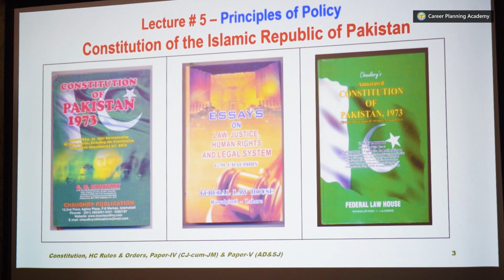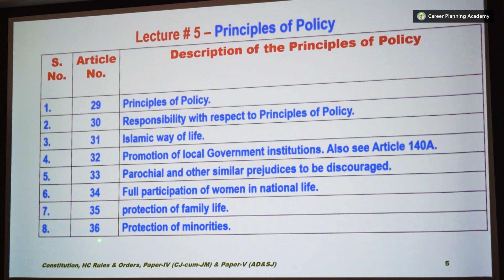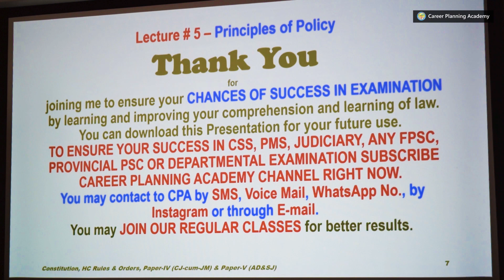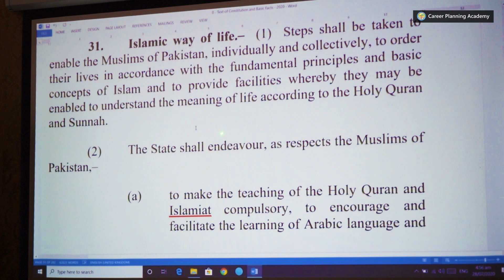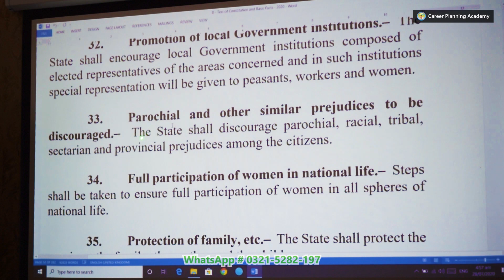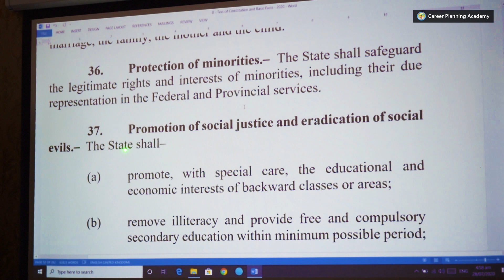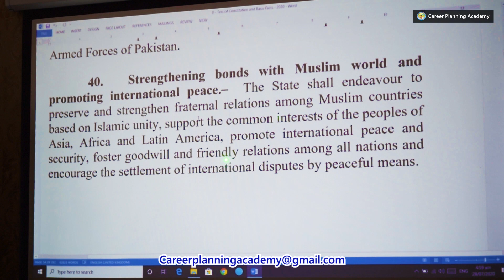Constitution of Pakistan - Chapter: Principles of Policy